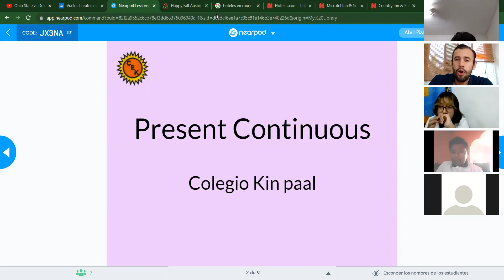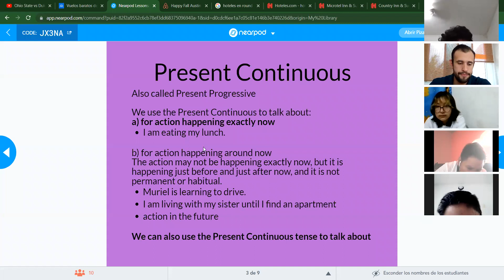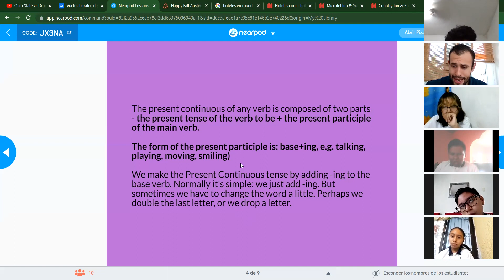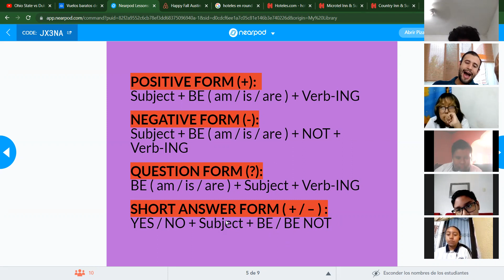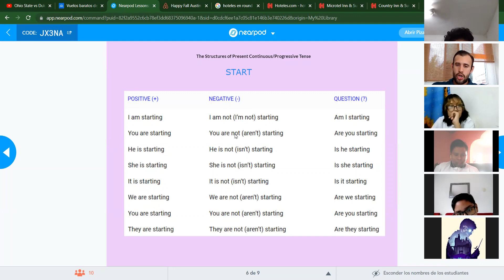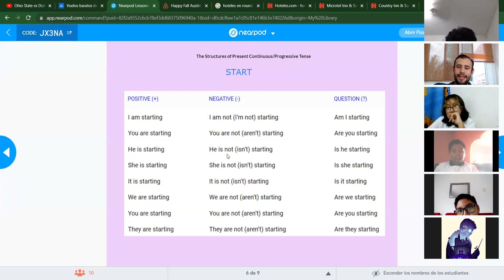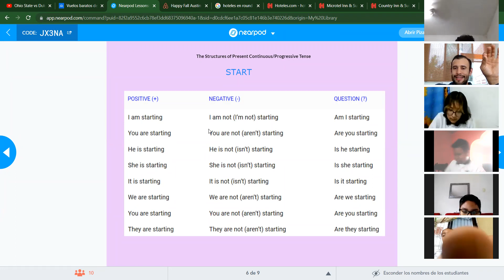1º secundaria Inglés 021221